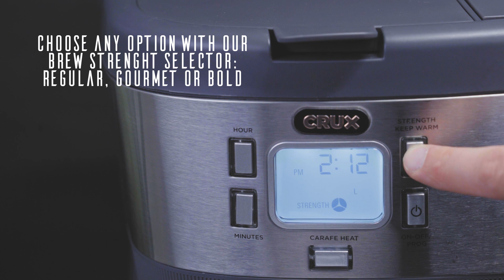CRUX Triple Infusion Brew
The CRUX Triple Infusion Brew allows you to choose between 3 different sizes of single serve coffee, K-cups or brewing a 12 cup carafe. The powerful 1200 watt heating system allows for your coffee to brew in under a minute and with a superior taste - Coffee, your way